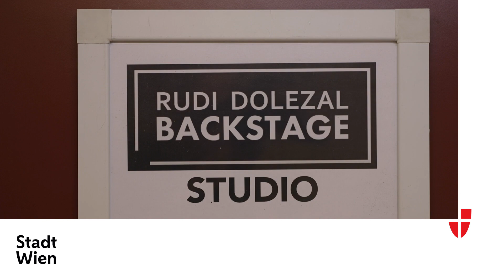wienimpftweiter Eva Spreitzhofer spricht mit Rudi Dolezal über ihr Long Covid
"Seit ich nicht mehr riech und schmeck hab ich ein Ausgeschlossenheitsgefühl. Ich riech mich nicht, ich rieche meine Freund nicht. Ich rieche nicht Sommer und nicht mehr." Eva Spreitzhofer leidet an Long Covid und empfiehlt allen die Corona-Auffrischungsimpfung.